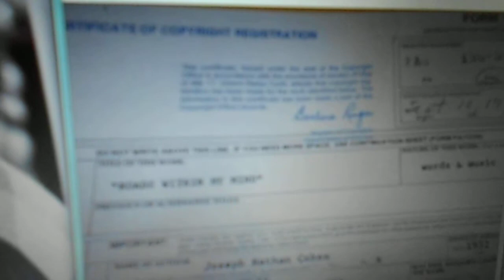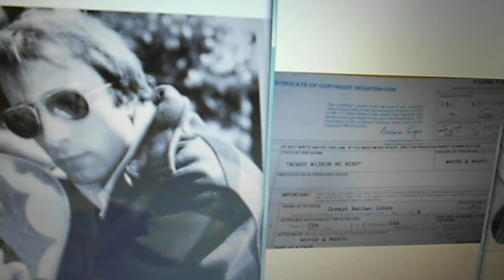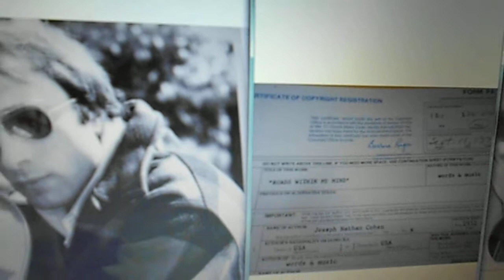JOE COHEN ROADS WITHIN MY MIND 1979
JOE COHEN
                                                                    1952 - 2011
                                    WORDS & MUSIC BY JOE COHEN
JOE עשה עליה מאמריקה לישראל ב 1993 .ב1996 התחתן עם אסתר תם ESTI . T  COHEN
JOE הקים אתר עסקי STOCK MAVEN וכתב גם על השואה.
U.S.A   REGISTRATION
PAU 136-580
EFFECTIVE DATE OF REGISTRATION